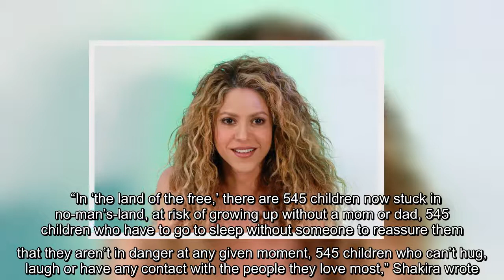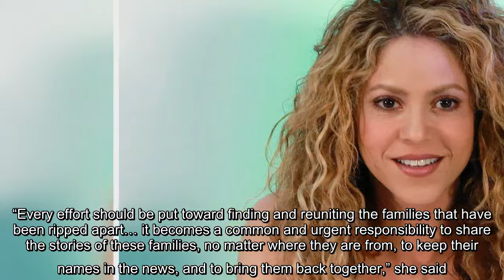✅ Shakira wants those responsible for separating children from their parents held accountable. The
✅  Shakira wants those responsible for separating children from their parents held accountable. The singer penned a new article at Time magazine, speaking out about the reported 545 children who are still missing their parents following the Trump Administration's family separation policy for migrants at the border. RELATED: Ricky Martin Says Its 'Super Sad' To See Latinx…